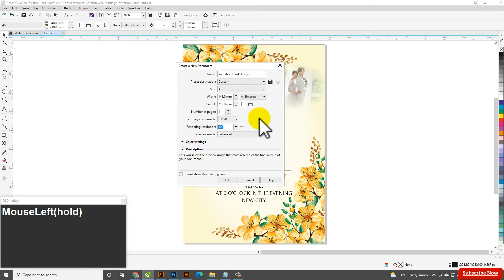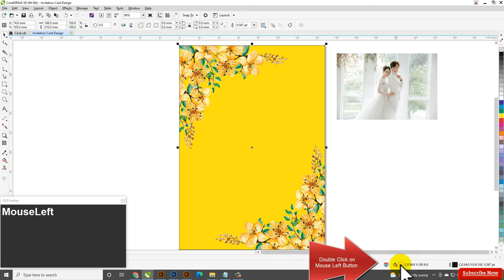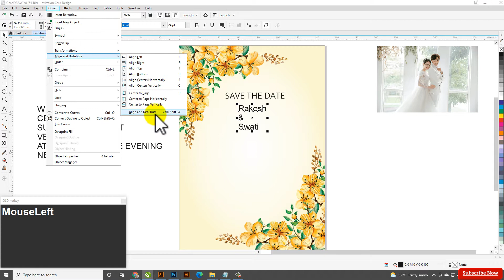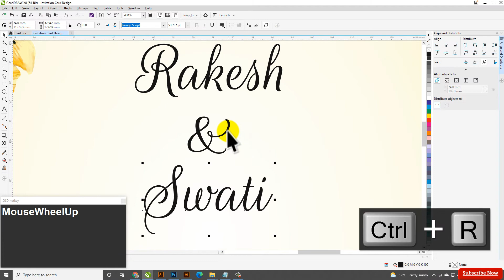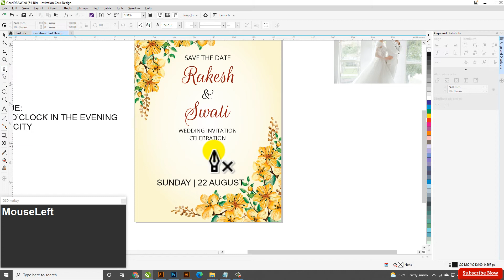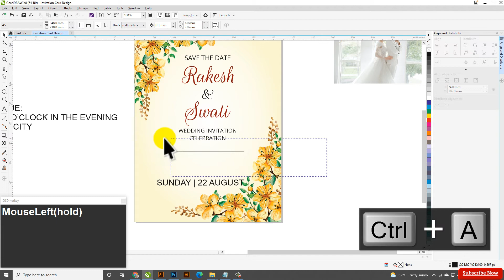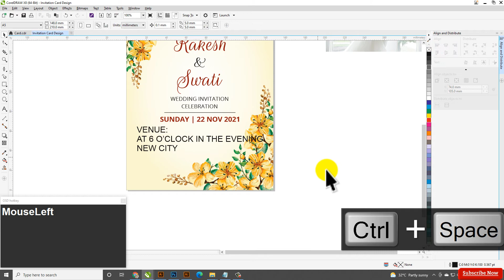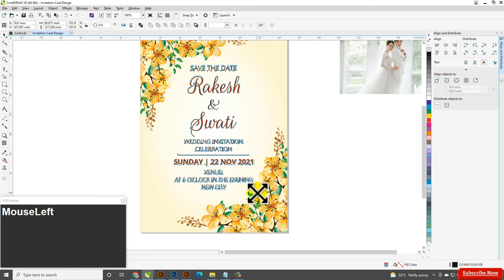How to Make Wedding Invitation Card Design in CorelDraw | Marriage Invitation Card Design Tutorial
In this video, I will show you How to Make Wedding Invitation Card Design in CorelDraw | Marriage Invitation Card Design Tutorial | Step by Step SKGraphicAnimation | step-by-step I hope you like it.